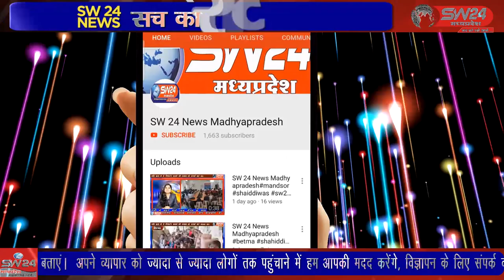SW 24 News Madhyapradesh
नवजात की मौत होने पर परीजनों ने बागली के निजी हास्पिटल पर लापरवाही का आरोप लगाया, पुलिस से शिकायत करने के बाद अनुविभागीय अधिकारी के आदेश पर नवजात के शव को गड्ढे से निकाल कर शव को बागली हास्पिटल पहुचाया। बागली से रवि पाटीदार की रिपोर्ट